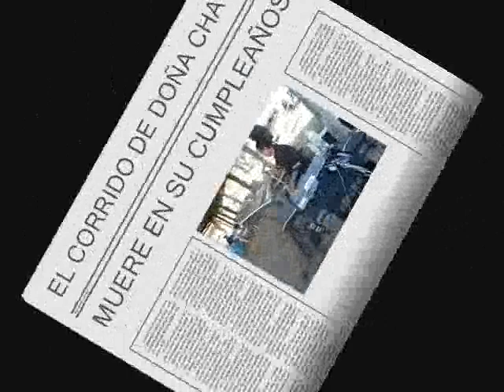DOÑA CHAYO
Cancion en  memoria de Doña Chayo de Ahualulco de Mercado Jalisco.(Familia Hornelas)
Manuel Dueñas